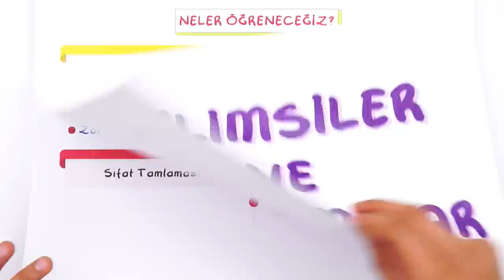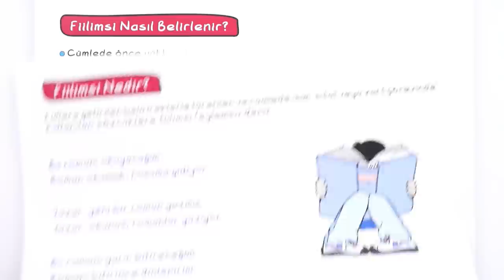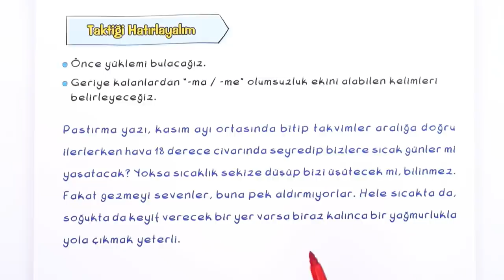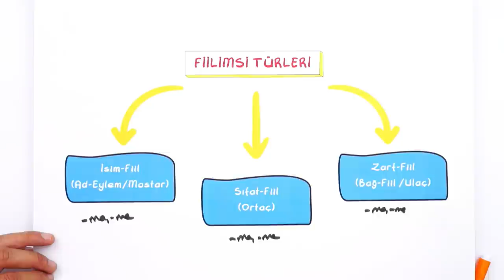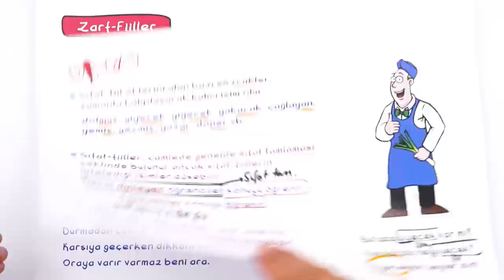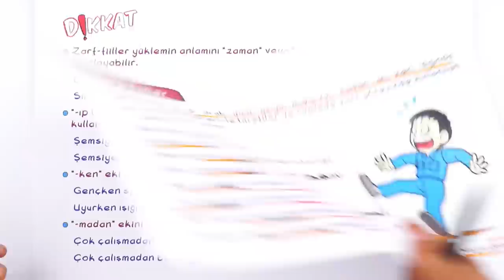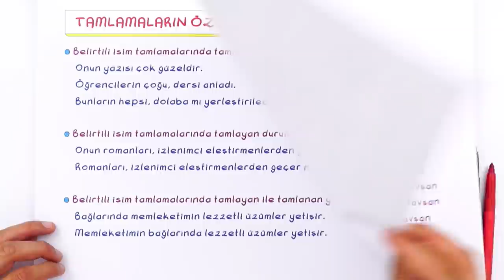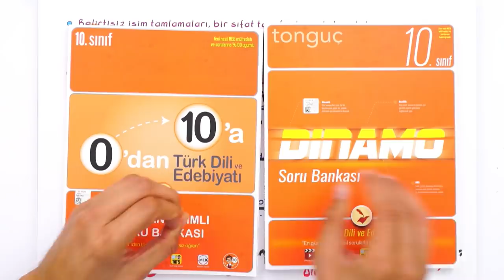10. Sınıf Edebiyat : Fiilimsiler ve Tamlamalar #2022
Yepyeni bir dönemde daha seninleyiz! Sene boyunca; canlı yayınlar, konu anlatımları ve soru çözüm videolarıyla, Tonguç yanında! Dersimiz Edebiyat 'in önemli konularından "Fiilimsiler ve Tamlamalar". Hazırsan başlıyoruz! 😎

Giriş : 00:00
Fiilimsi : 00:53
Fiilimsi - Çekimli Fiil Farkı : 10:29
Fiilimsi Türleri : 13:07
Tamlamalar : 22:18
İsim Tamlamaları : 25:12
Sıfat Tamlamaları : 26:42
Tamlamaların Özellikleri : 27:24